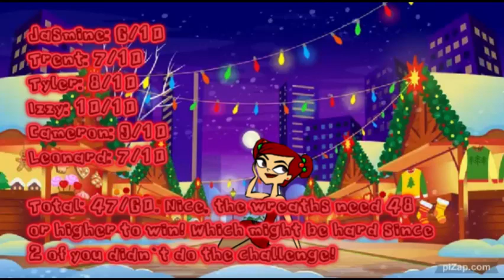Total Drama Christmas youtubers episode 8 prt 2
Time to get voting. Final clue for green candy cane: It`s an even number.